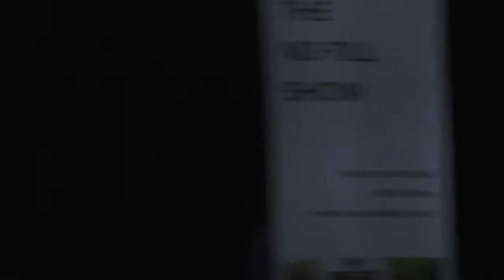The Politics of Food - at Groundswell 2018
Vicki Hird from Sustain chairs a session on Day 2 of Groundswell 2018. Hear from David Barling from University of Hertfordshire, Caroline Drummond from LEAF and Tony Allen from UCL.